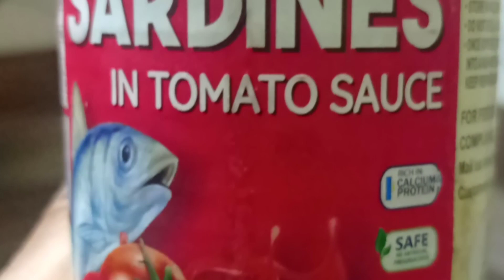Tin fish curry recipe and natural mehndi putting in hairs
Different types of shorts and videos